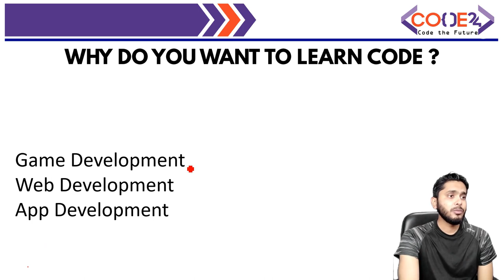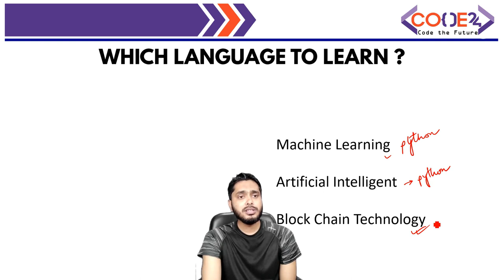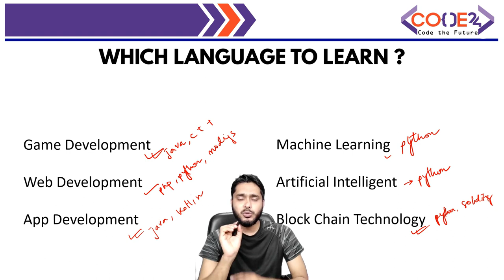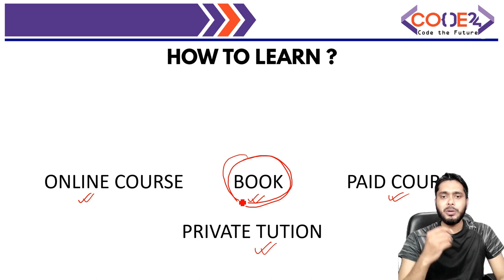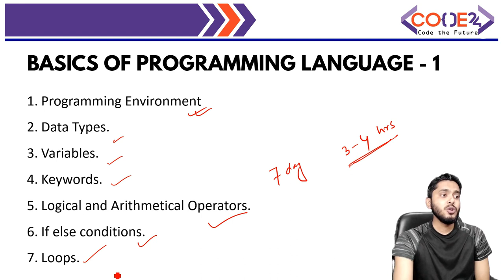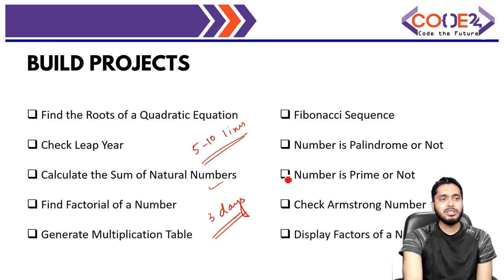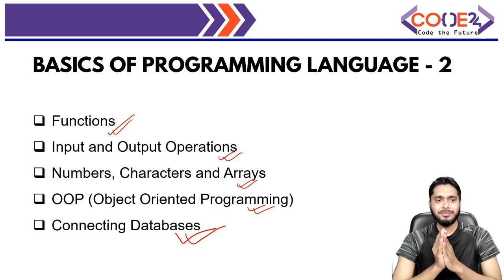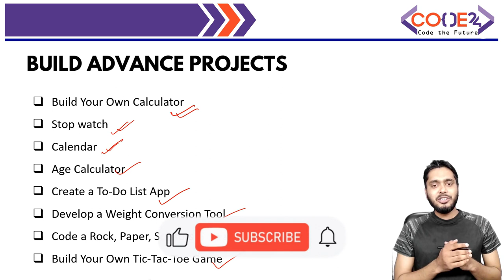How to Learn Coding Effectively for Beginners in Hindi | Start Coding Now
In this video I have explain how to start coding and learn coding effectively for a beginner. This video is really helpful for those who want to start coding but don't know how to start and from where to learn. Before getting confuse watch this video and learn how to start coding today.

Time Stamp:
Introduction : 00:00:00
Coding Motivation : 00:00:29
Why to learn code : 00:01:30
Which Language to learn : 00:02:11
How to Learn Coding : 00:04:05
Basics of Programming Language-1 : 00:05:13
Build Basic Project : 00:07:54
Basics of programming Language-2 : 00:09:22
Build Advance Project : 00:11:36
Conclusion : 00:12:21